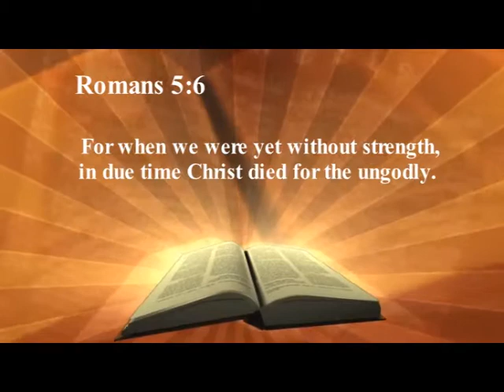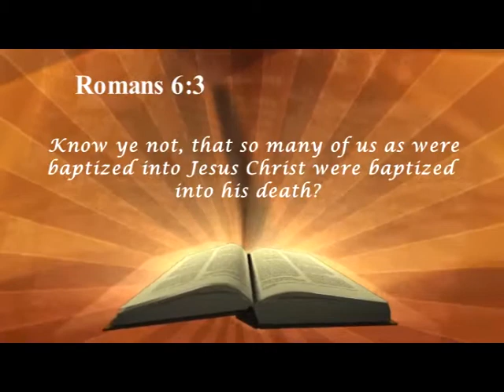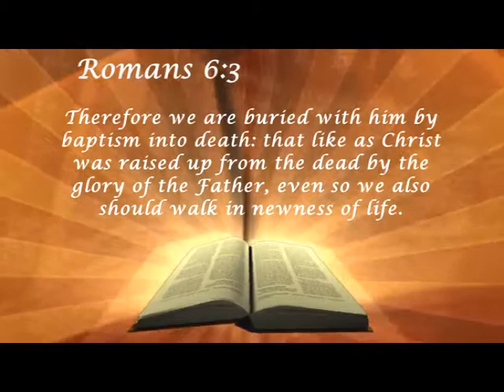7th June 2014-Morning-1